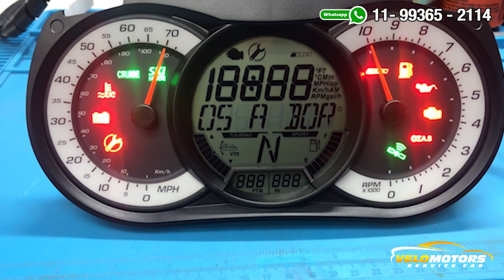CONSERTO PAINEL JETSKI SEADOO GTS GTX RXT RPX GTI GTR 130 115 230 255 260 LCD ESCURO LENTE RACHADA